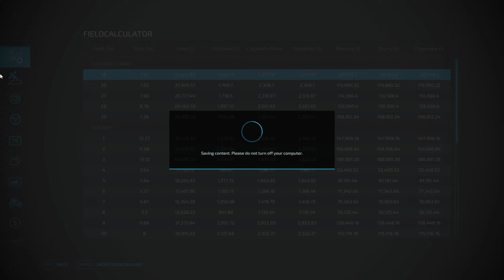Michigan Farms- Making Corn silage- FS22-support Michigan guys#2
HELLO EVERYONE
PC SPECS- MB-B550-F
RAM -32GB 3600
CPU-R 7 3700X
GPU-1660TI
MSi -27" 165hz

About : Tegh Gamerz is a YouTube Channel, where you will find gaming videos , I hope this video was Useful and you liked it, if you did press the thumbs up button